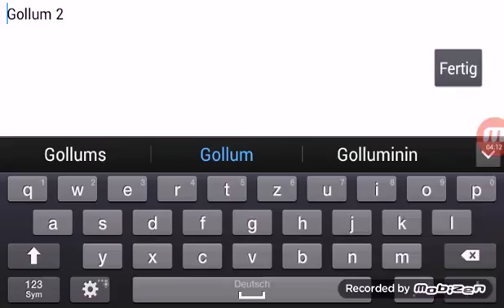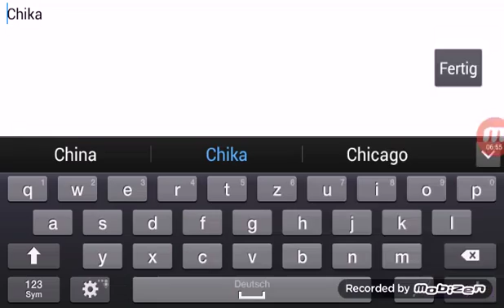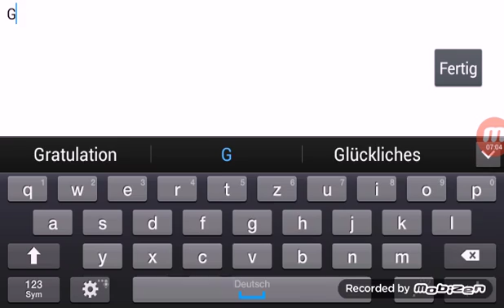Slither.io Lp. 4.0* Das Ende evtl. !?